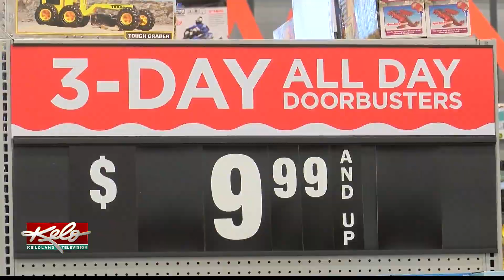Toyland opens at Fleet Farm to prepare for holiday shopping